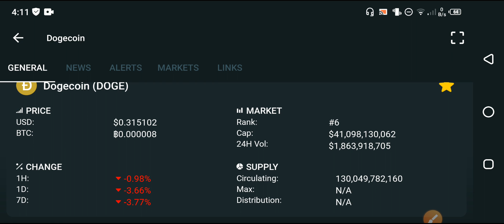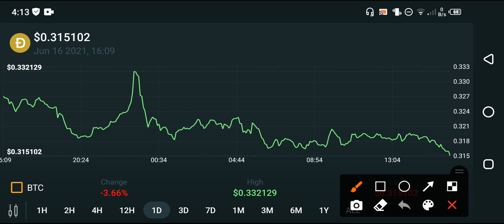Dogecoin Holders Don't Miss! || Dogecoin price prediction & technical analysis || Doge today news